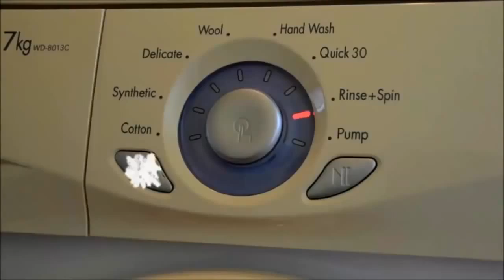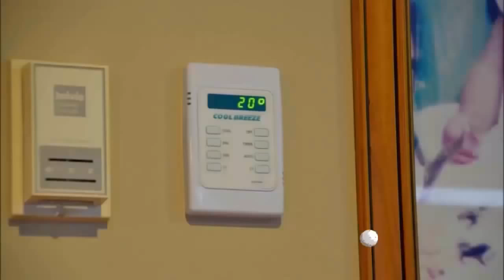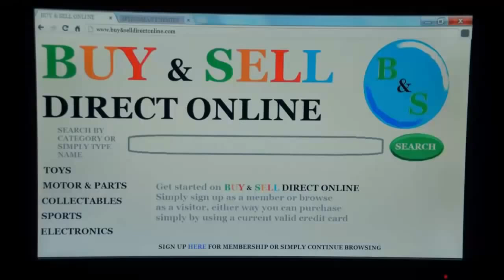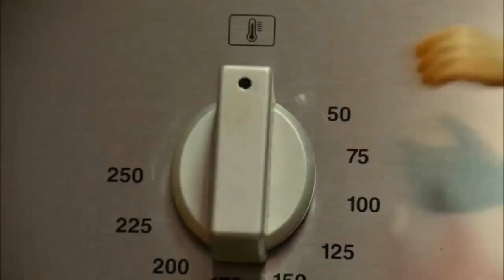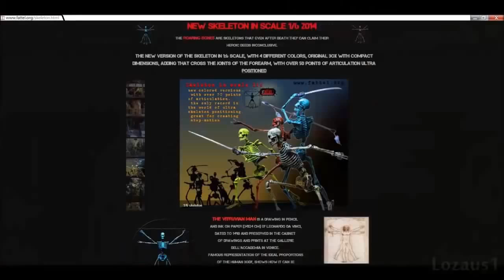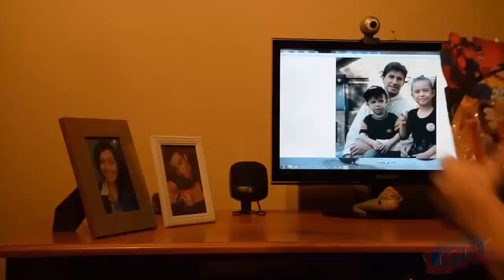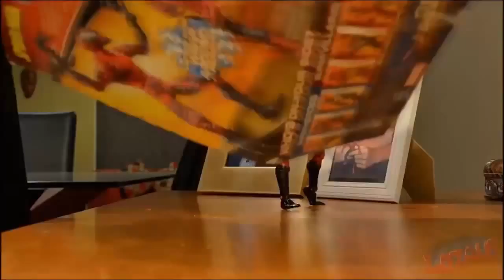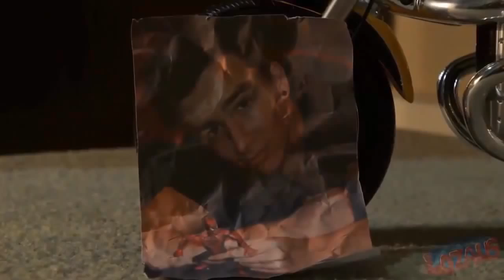Spider Man - Toy